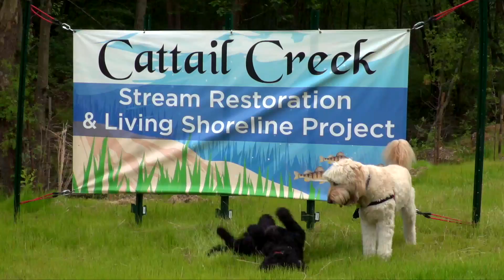Berrywood's Cattail Creek Restoration 2019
This beautiful and effective stream restoration and living shoreline project by Underwood & Associates was completed in April of 2019. Sitting at the headwaters of Cattail Creek on the Magothy River in Severna Park Maryland is impacted by development and roadways.

The Community of Berrywood, MD DNR, Anne Arundel County and the Watershed Stewardship Academy partnered on the project and brought a community together.

Video by Scott Hymes
Severn Media